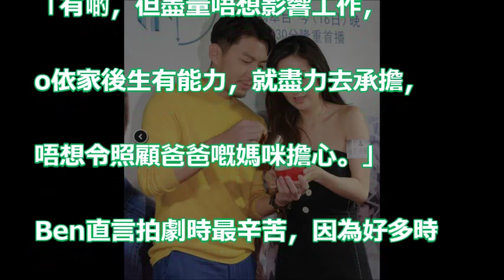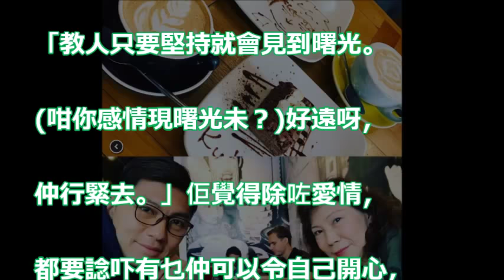【捱得好辛苦】爸爸與癌魔搏鬥 袁偉豪心情勁差：可以話倒數階段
【三個女人一個因】溫裕紅登場演技獲讚 戰勝乳癌靠樂觀面對